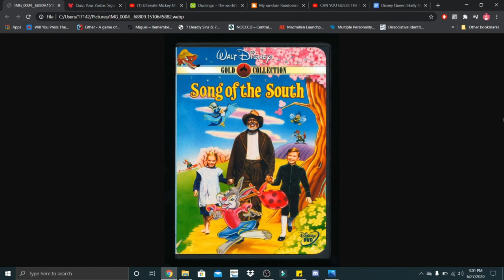Responding to the Splash Mountain Change | Part 1